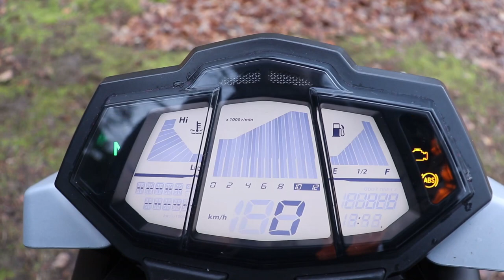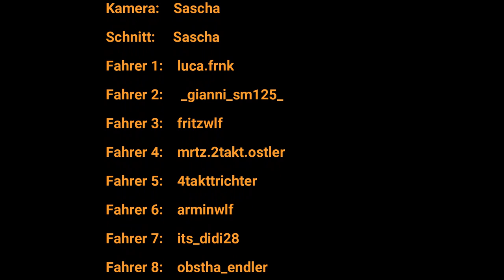"Why We Ride Usedom"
Ein Paar Geisteskranke Jungs und fertig war das Video.